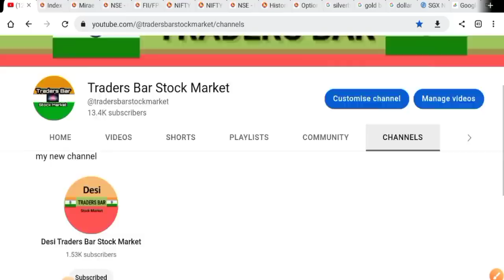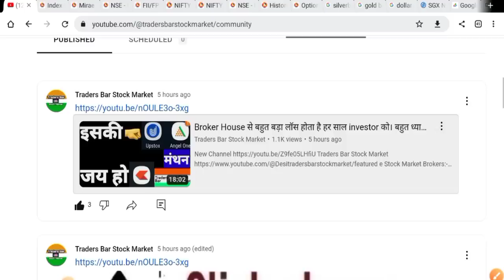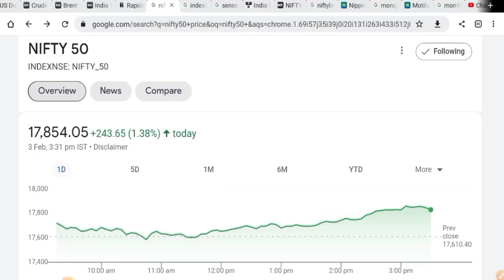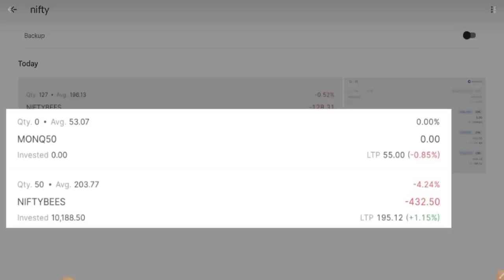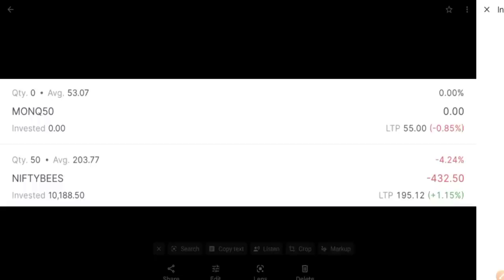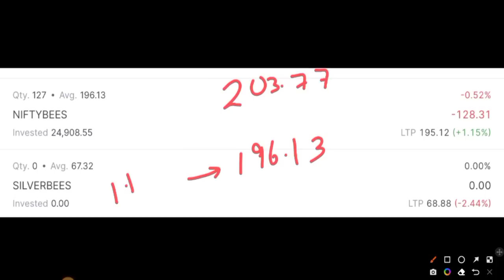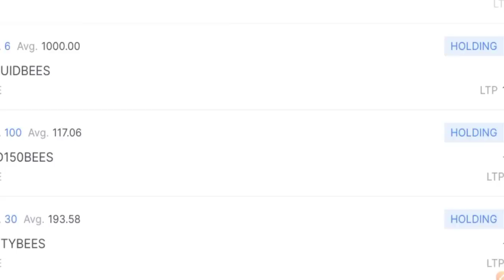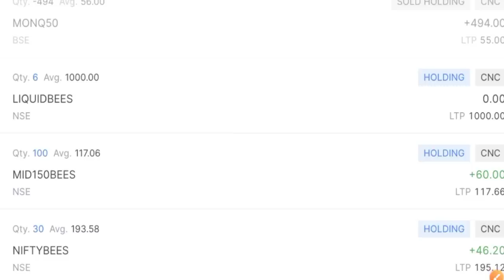Top से SIP कैसे करे ETF में । 🤗🤗🤗🤗🤗🤗🤗🤗🤗🤗🤗🤗🤗🤗🤗🤗🤗🤗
New Channel